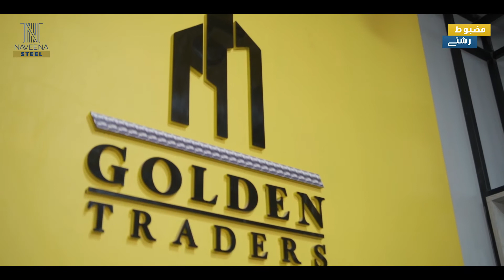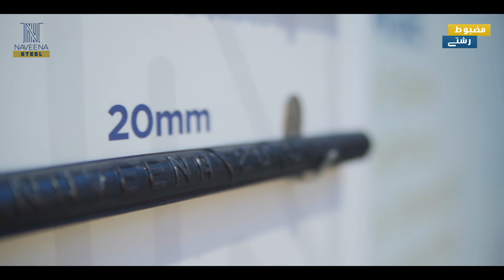MAZBOOT RISHTEY | Dealer | Episode - 4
Our dealer, Mr. Naveed AKhtar Memon, hailing from and running two successful branches of Golden Traders in Hyderabad.
Listen to Mr. Naveed about his time with Naveena Steel as well as his views on the strength, durability, and market feedback for Naveena Steel.
Naveena Steel - Naye Zamaney Ki Mazbooti